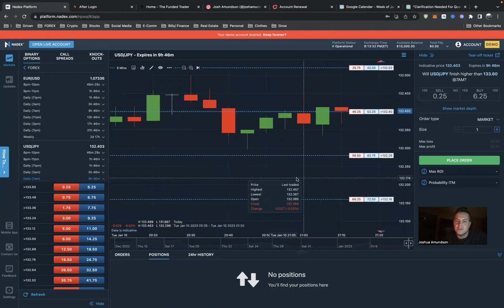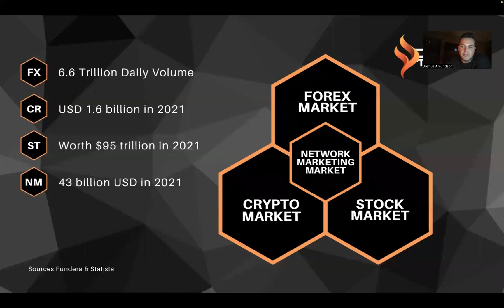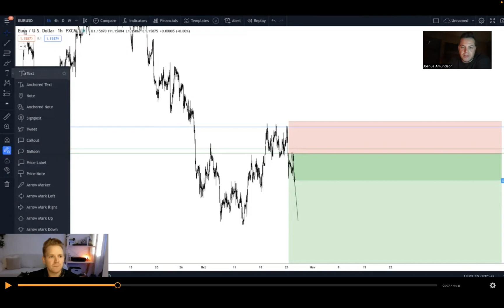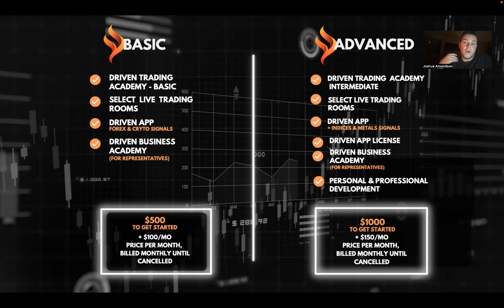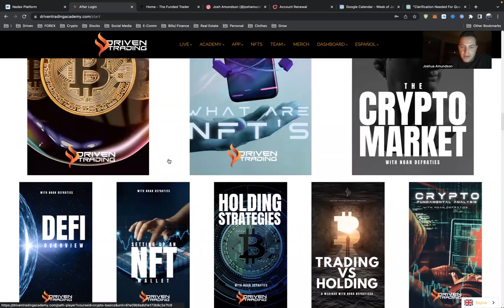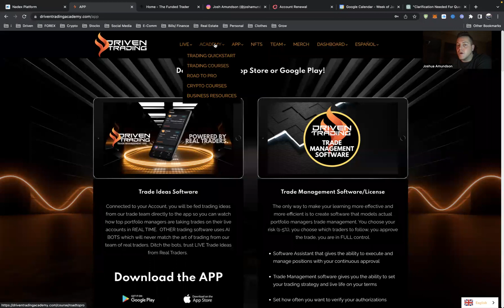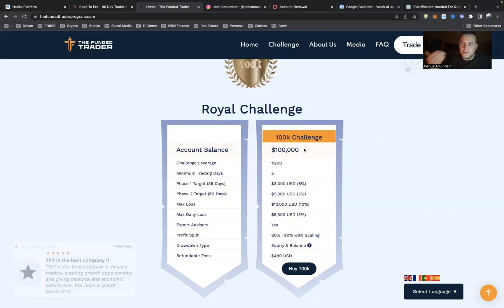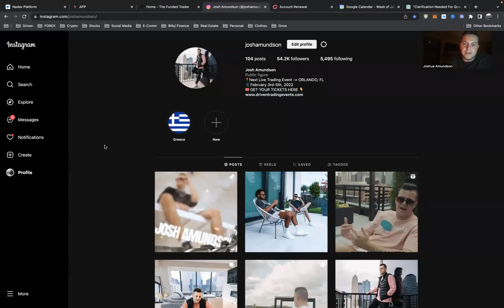Driven Trading Academy Presentation 🚀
This video is a full-breakdown of Driven Trading Academy and all of the products/ services we use, including our highly trained professional educators who host live trading sessions daily! 📈

Reach out to the person who sent you this and let them know you want to get started! ✅